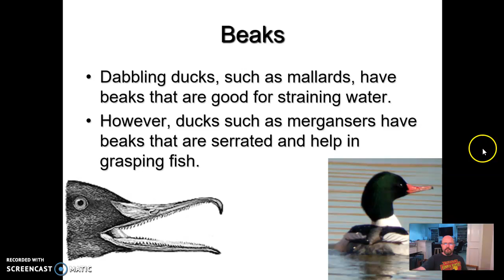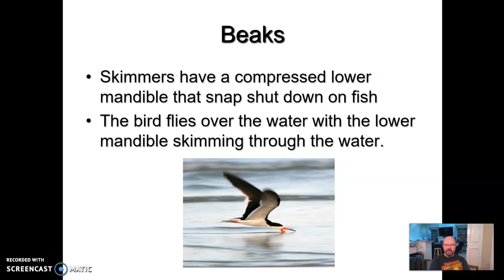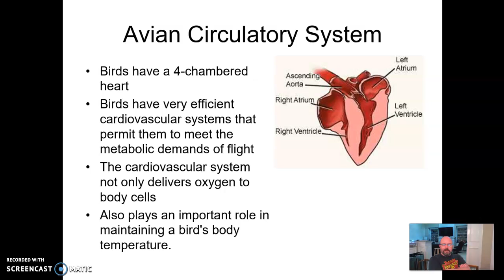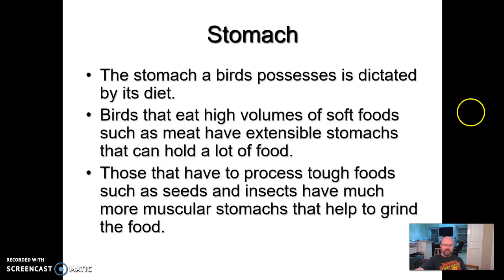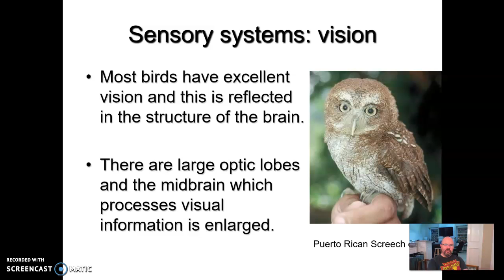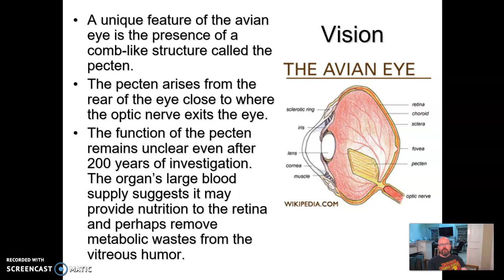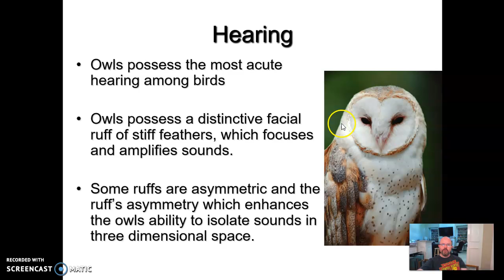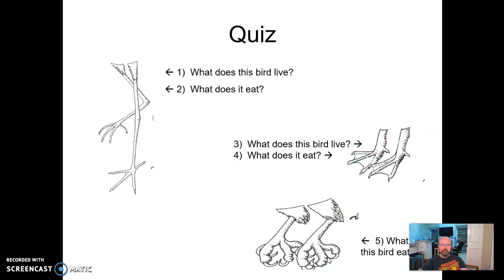Class Aves part 4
Bird respiration, digestion, and senses (vision and hearing).